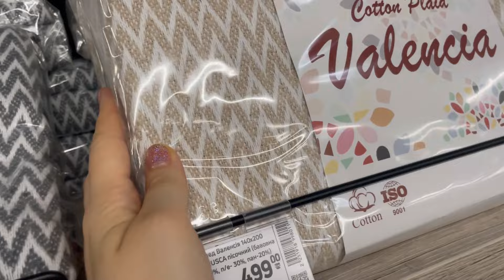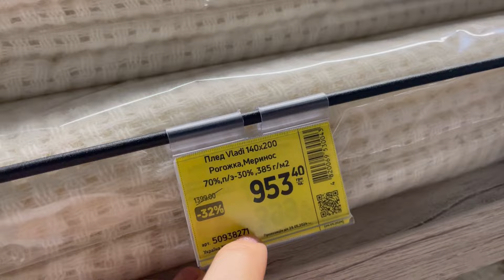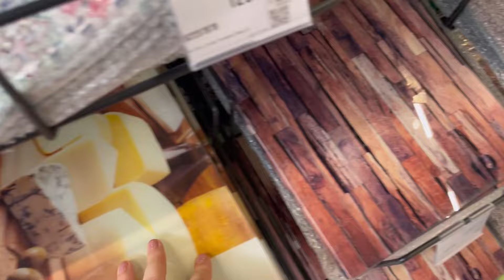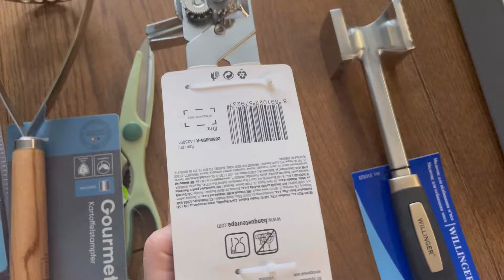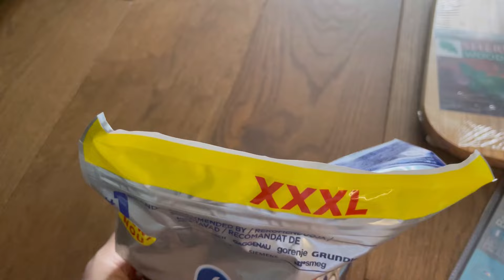ВЛОГ: ЩО Я КУПИЛА? / ЕПІЦЕНТР ПОКУПКИ / ТЕКСТИЛЬ / ОРГАНІЗАЦІЯ ПРОСТОРУ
Привіт, мене звуть Маша, я рада вас бачити на своєму каналі! Гуляю по Епіцентру, роблю покупуи для дома! В цей раз я шукаю Плед, подушки і ще деякі маленькі дрібниці! Хочеться створити затишок в дома!